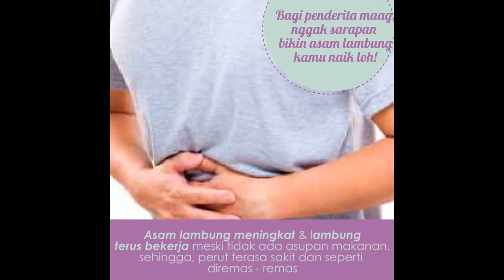TIDAK BAIK JIKA DICOBA HAL INI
jangan dilakukan ya, sebab akan membuat anda kurang ...